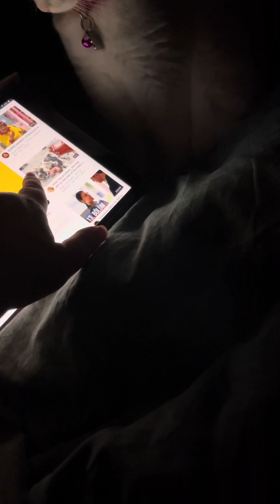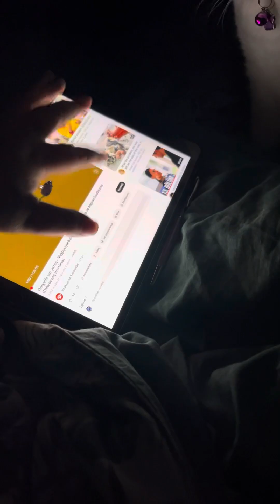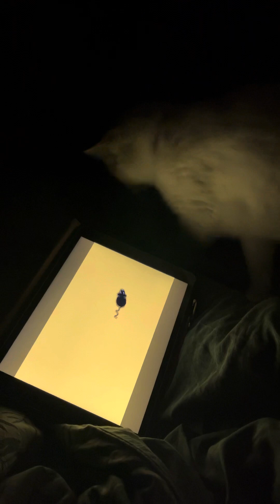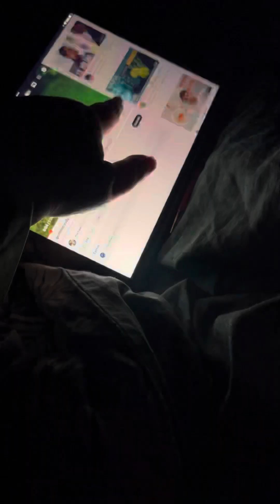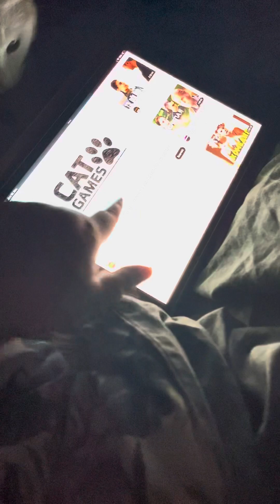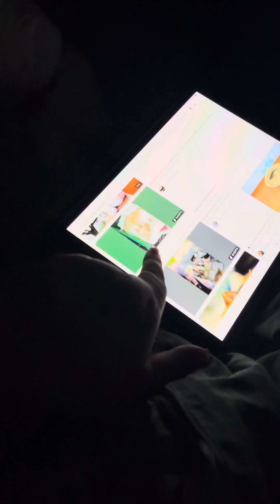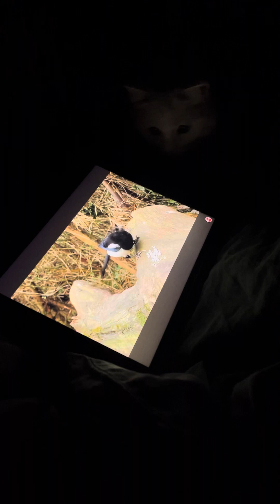19 Δεκεμβρίου 2023